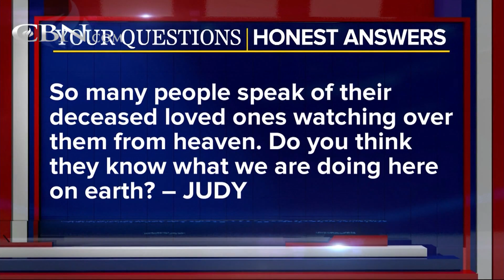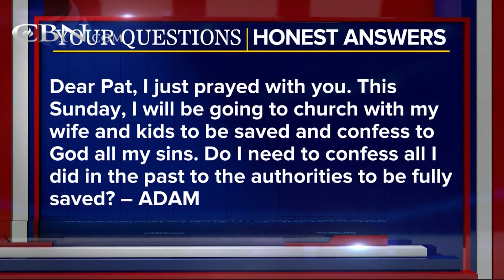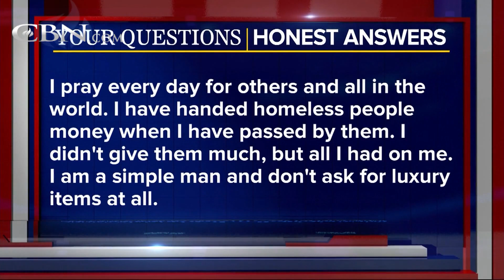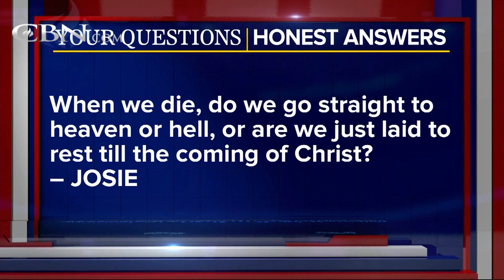Your Questions, Honest Answers: - March 22, 2018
DO YOU THINK THEY KNOW WHAT WE ARE DOING HERE ON EARTH? DO I NEED TO CONFESS ALL I DID IN THE PAST TO THE AUTHORITIES TO BE FULLY SAVED? DOES THIS DISQUALIFY ME FROM BEING A DEACON?